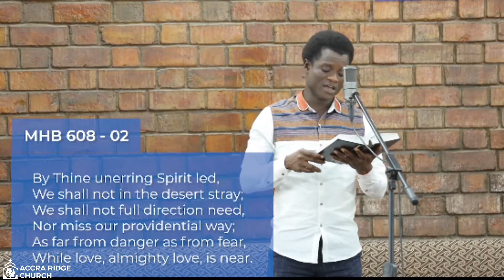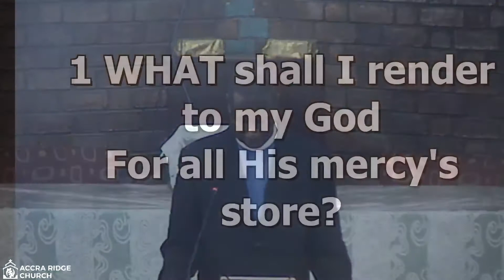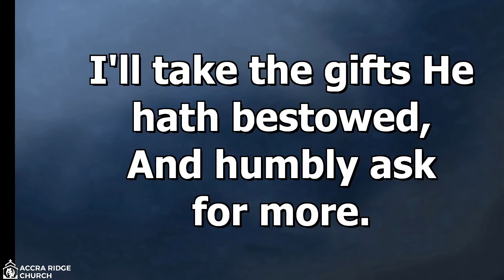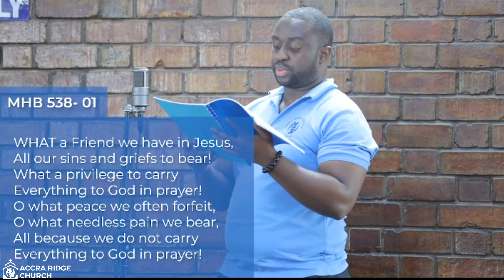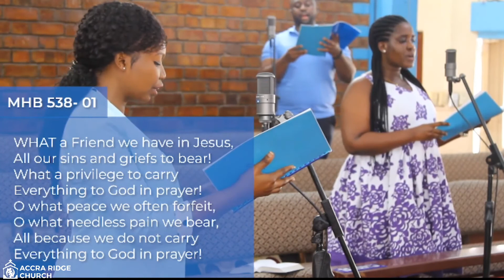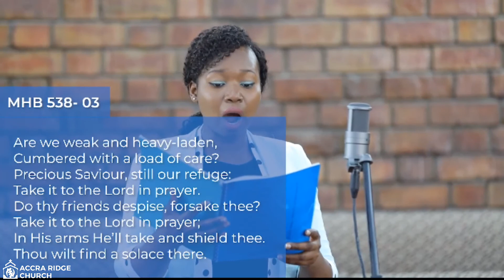Accra Ridge Church 2020 11 19 The Rejected Gift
Theme : The Rejected Gift .